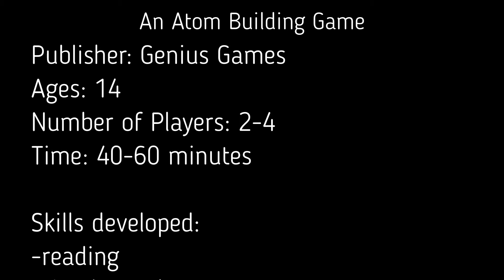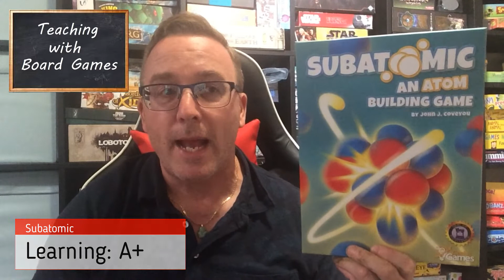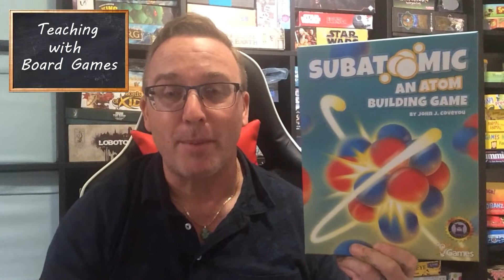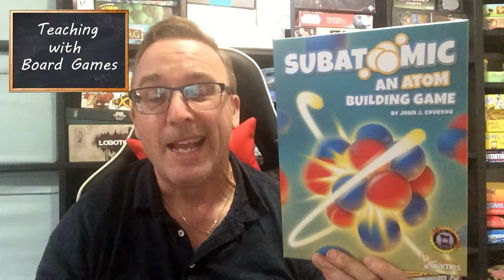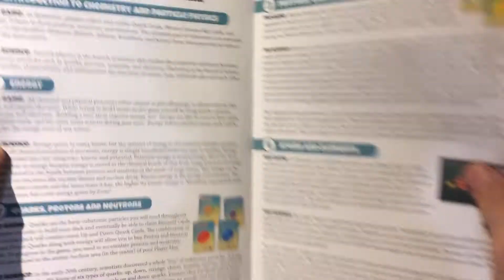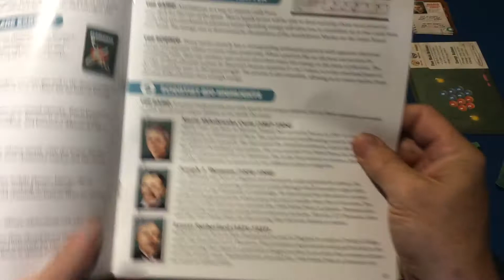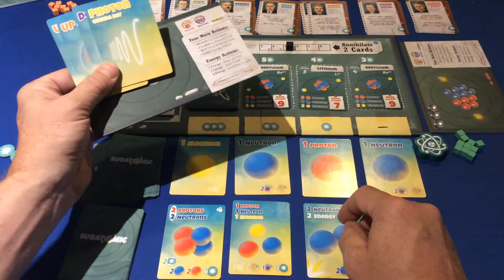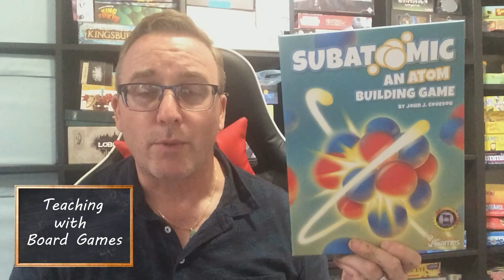Subatomic: An Atom Building Game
Taking a look at the game "Subatomic" by Genius Games. I give my thoughts on the game, share my report card about the pertinent points and show you how the game is played.